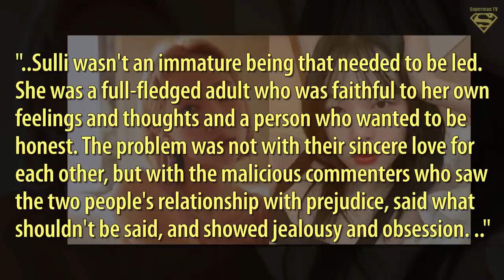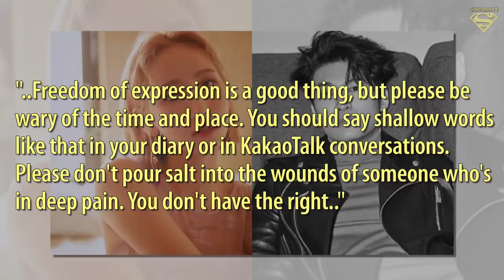HA:TFELT's comment about Sulli and women on Choiza's Instagram makes headlines